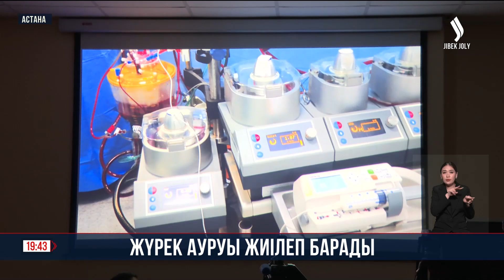Жүрек ауруы жиілеп барады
Елімізде жүрек ауруы жасарып барады. Дәрігерлер осылай деп дабыл қағады. Дертке шалдығудың басты себебі физикалық белсенділіктің азаюы, психикалық күйзеліске түсу, алкогольдік ішімдікті шамадан тыс пайдалану болып тұр. Жүрек ауруына шалдыққан адамдардың тең жартысы қайтыс болады. Олардың дені соңғы демі үзілгенше ем-дом алмаған. Елде жыл сайын 40 мыңнан аса адам жүрек-қан тамырлары ауруларынан көз жұмады. Бұрындары тек егде жастағылардың жүрегі сыр берсе, қазір жастар да дертке шалдығады. Осы ретте ерте диагноз қойып әрі науқастарды дер кезінде емдеу өте маңызды. Жүрек ауруларының алдын алу мәселесі әлі өзекті. Медицина дамып келеді. Әрі-беріден соң ем іздеп шетел асудың да қажеті жоқ. Керектің көбі өзімізде бар. Дәрігерлер де аурудың қиын түрлерін емдеуді меңгерген. Мәселен, елде жүрек қуысына имплант қоятын 4 кардиологиялық орталық бар. Астана, Алматы, Шымкент, Таразда орналасқан. Олар соңғы 10 жыл ішінде 500 отаны сәтті жасаған.